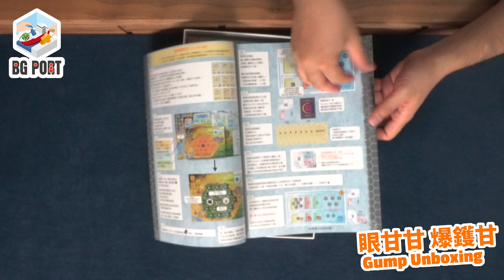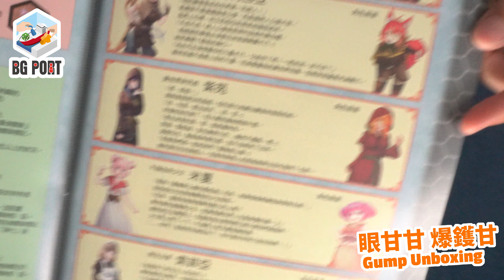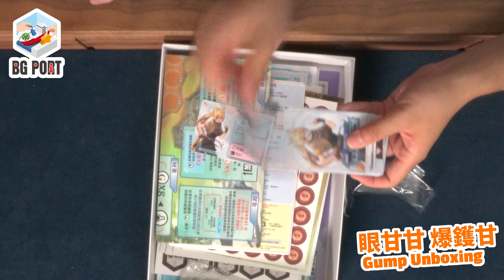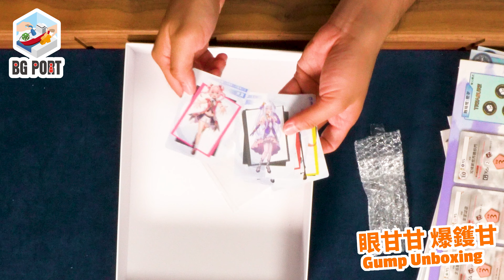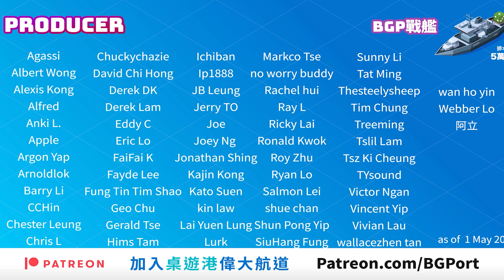放開個公會長呀！Isekai Guild Masters異世界公會長(Hatituki蜂月)(洛克洛克的桌遊倉庫) - 眼甘甘 爆鑊甘 Ch.161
Eyan多次推介的日系歐式桌遊佳作推出了中文版，在嘖嘖完成集資及已經派貨了。被異世界公會長(Isekai Guild Masters)吸引的朋友，今次來到Unbox日了。

咦，阿甘今日咁斯文既? 哦，佢話要爆女女game，要表現得似一個紳士喎。哈，就睇下d 女女，唔係，係隻game有幾掂啦!

0:00 Intro
1:50 開箱

主持
歡喜哥
爆鑊甘
空降Betty
重出江湖 Edward
關原Jonathan
Evil Kay
歐王Andy